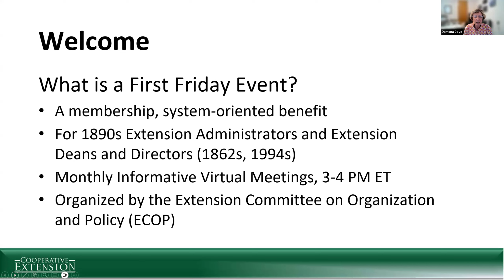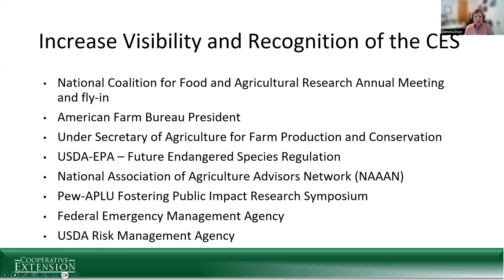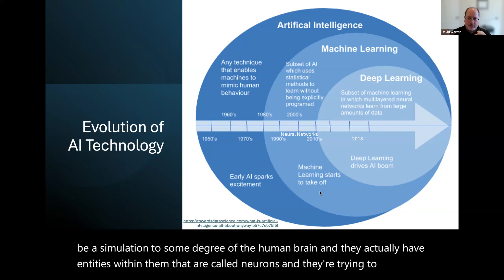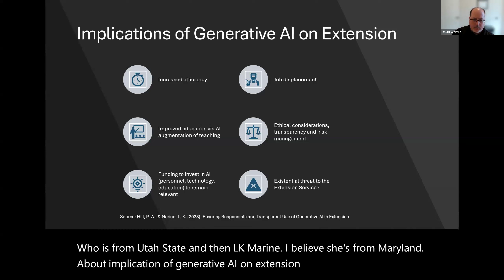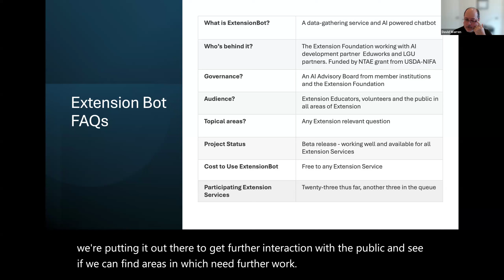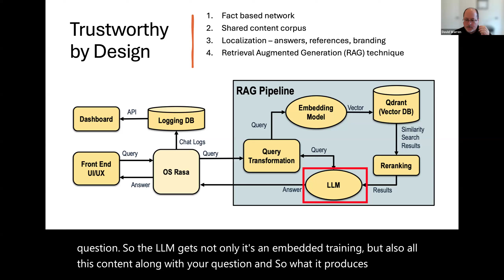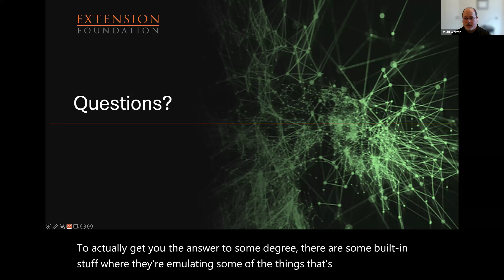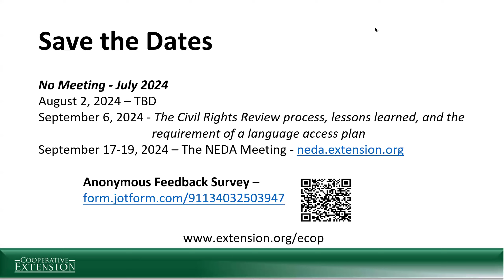CES Update + Artificial Intelligence in Cooperative Extension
On June 7, 2024, Extension Directors from across the System joined ECOP Chair Damona Doye (Oklahoma State University) and her special guest David Warren, Senior Director Integrated Digital Strategies at Oklahoma State University, and AI Program Leader at the Extension Foundation. The recording is a great resource to bring leaders up to speed on basic AI and introduce many to the dynamic ExtensionBot that has been piloted in several states.